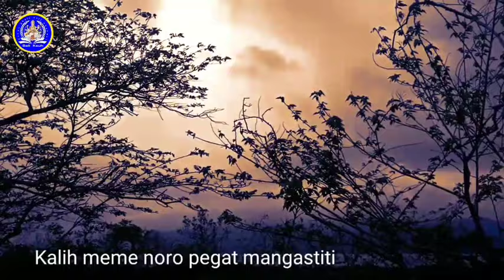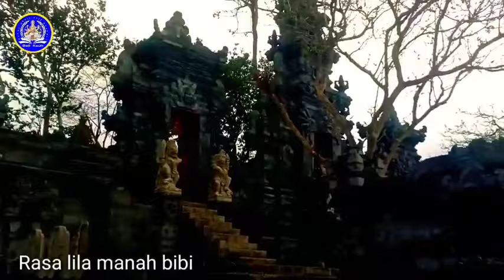Gaguritan Pitutur Guru 5. Pupuh Maskumambang & Durma. By IMade Madia feat I Wayan Karda.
Gaguritan Pitutur Guru 5, pupuh maskumambang & durma, duet I Made Madia & I Wayan Karda. Video ini isinya tentang eorang ibu yang sedang menasehati anak gadisnya agar menjadi manusia berguna, menasehati bukan harus memanjakannya tetapi membuatnya dewasa.